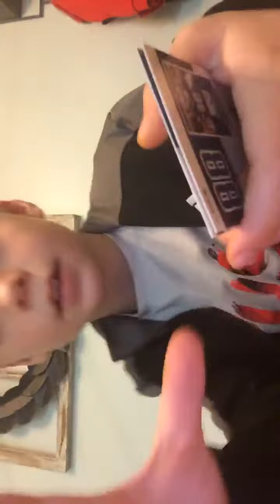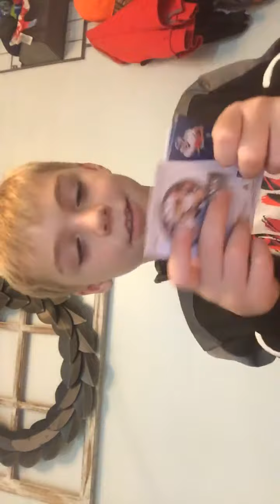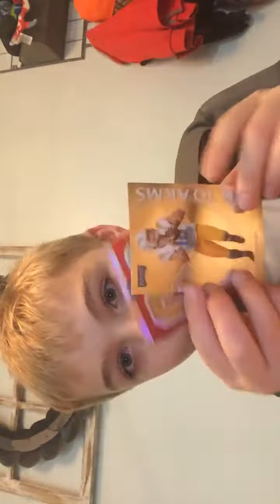Opening playoff 2020 blaster box